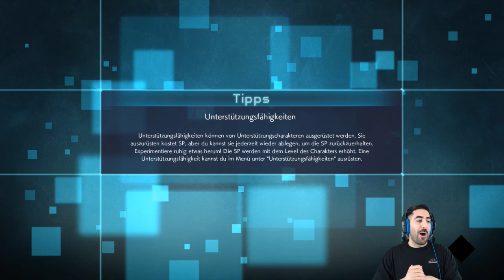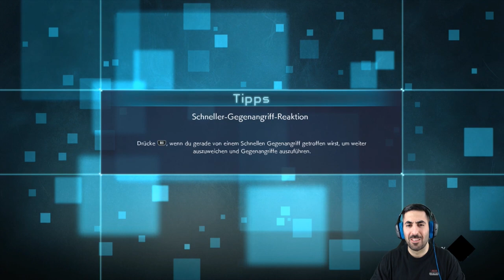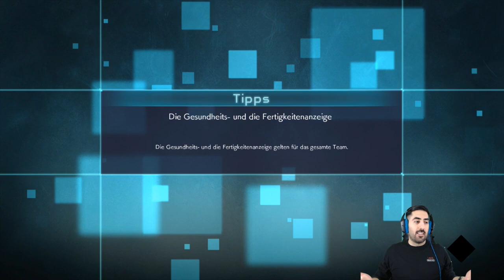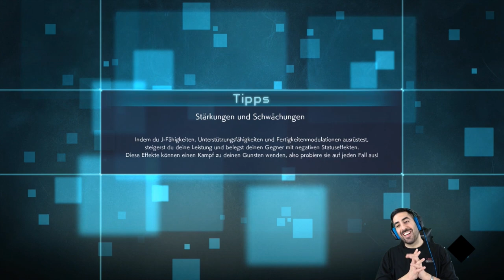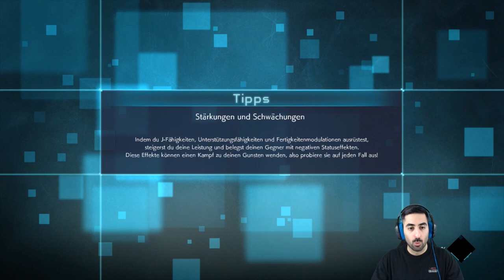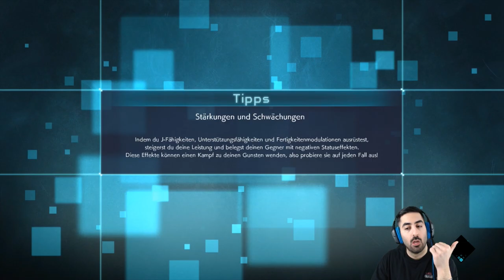Der Ersatz-Shinigami ICHIGO KUROSAKI treibt sein Unwesen🎴 - Let's Play JUMP FORCE #07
Let's Play JUMP FORCE Part 7: Der Ersatz-Shinigami Ichigo Kurosaki treibt sein Unwesen🎴

- Mo: frei
- Di: spontan
- Mi: frei
- Do: ab 20:00 Uhr Dokkan Battle
- Fr-So: spontan